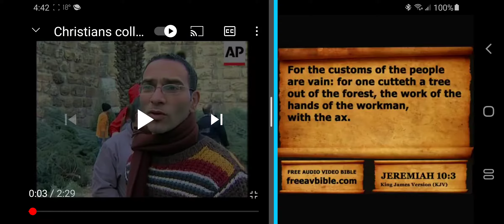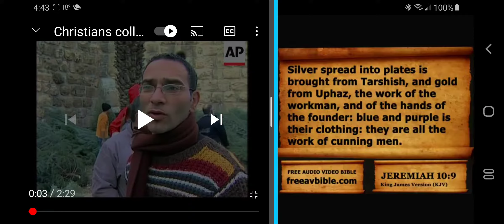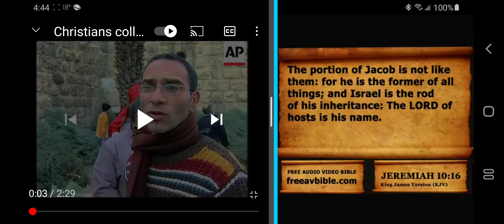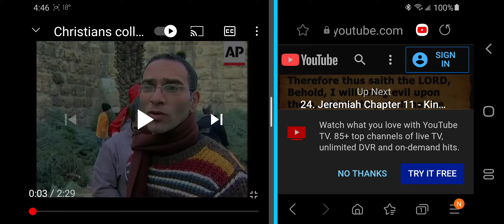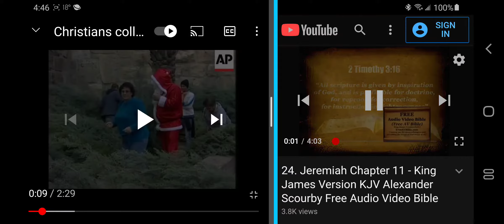December 24, 2020 Idol worship in Israel, Praise HAYAH HAYAH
2 Thus saith the Lord, Learn not the way of the heathen, and be not dismayed at the signs of heaven; for the heathen are dismayed at them.

3 For the customs of the people are vain: for one cutteth a tree out of the forest, the work of the hands of the workman, with the axe.

4 They deck it with silver and with gold; they fasten it with nails and with hammers, that it move not.

5 They are upright as the palm tree, but speak not: they must needs be borne, because they cannot go. Be not afraid of them; for they cannot do evil, neither also is it in them to do good.